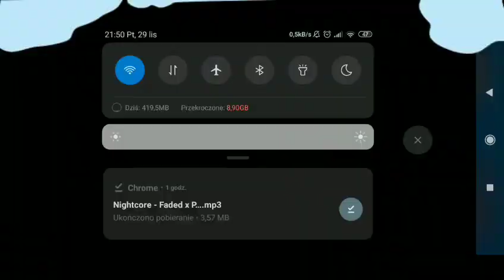Curse Of Aros Farm Ph Fiend Kill 1000+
Kill 1000+ ph fiend +/- 2hours kiled ph fiend